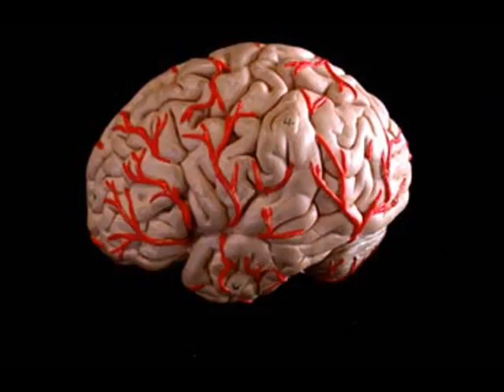Pensamento, por Fran